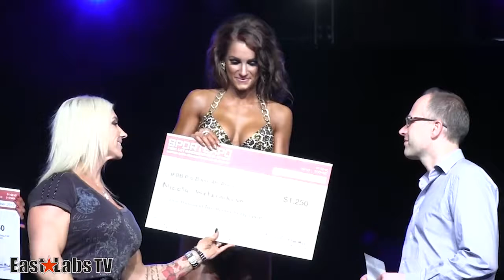bikini fit competetion 2019 athletes female bodybuilder 👩‍🎨💪💪💪